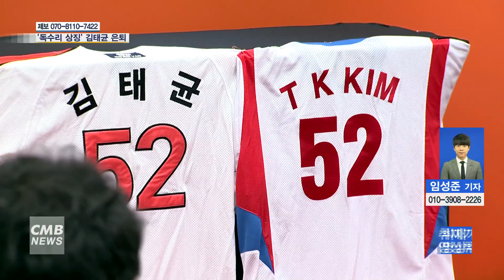[대전뉴스] 저의 선수생활 점수는 30점, 독수리 상징 김태균 은퇴